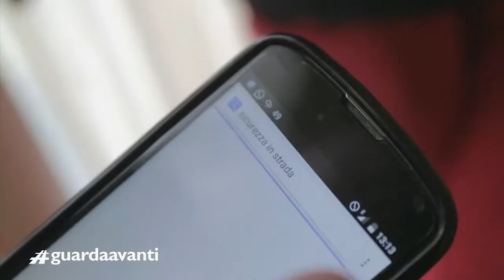Una generazione che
Chi è una persona che guardaavanti? Quali sono le caratteristiche principali di chi guarda davvero avanti? Scopritelo in questo video con l'aiuto dei ragazzi del TIMguardaavanti Lab!